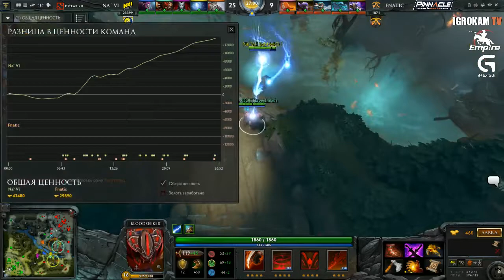Na'Vi vs Fnatic, Game 1, TI5 Group A